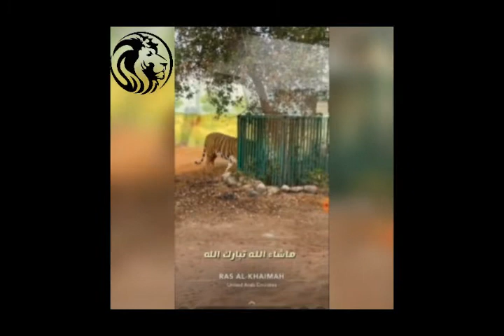Bengal tiger the hero of jungle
The Bengal tiger is a tiger from a specific population of the Panthera tigris tigris subspecies that is native to the Indian subcontinent. It is threatened by poaching, loss, and fragmentation of habitat, and was estimated at comprising fewer than 2,500 wild individuals by 2011